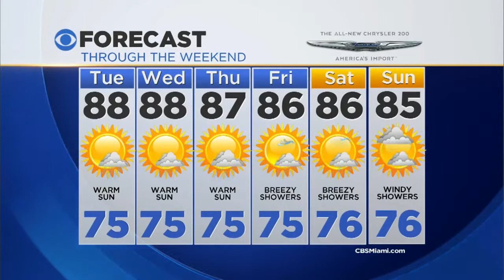CBSMiami.com Weather @ Your Desk 10-12-15 11PM